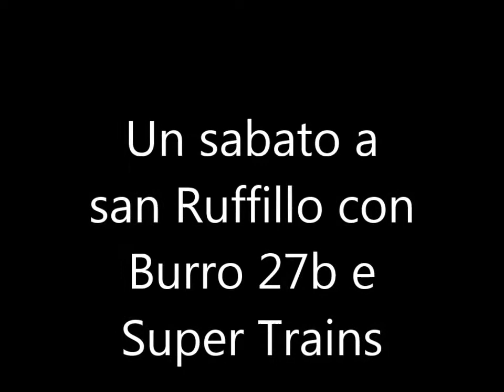Transiti da urlo di inizio settembre sulla Firenze-Bologna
Un grande sabato di transiti quello trascorso il 3 settembre nella stazione di Bologna San Ruffillo in compagnia di Mattia Galasso (Super Trains) e Matteo Burroni (Burro 27b) che ringrazio per la preziosa compagnia.
Passiamo alla descrizione dei treni ripresi
ETR500 Frecciarossa 9418 Napoli Centrale-Venezia Santa Lucia
ETR500 Frecciarossa 9425 Venezia Santa Lucia-Roma Termini
ETR600 Frecciargento 9422 Fiumicino Aeroporto-Venezia Santa Lucia
E655-245 MI Bologna San Donato-Livorno Calambrone
ETR575 Italo 9983 Venezia Santa Lucia-Roma Termini
E402a-030 IC 588 Roma Termini-Trieste Centrale
E652-059 MRS Brescia Scalo-Roma Smistamento
ETR600 Frecciargento 9426 Roma Termini-Venezia Santa Lucia
E652-065 TEC Pomezia-Chiasso Smistamento
E652-174 MI Verona Quadrante Europa-La Spezia Marittima
E405-041 MT Firenze Castello-Bologna San Donato
ETR500 Frecciarossa 9435 Venezia Santa Lucia-Roma Termni
ETR575 Italo 9986 Napoli Centrale-Venezia Santa Lucia
E464-090 Regionale 11630 Prato Centrale-Bologna Centrale
E402b-148 IC 590 Napoli Centrale-Milano Centrale
E652-037 MRS San Zeno Folzano-Villa San Giovanni Bolano
E402b-xxx IC 595 Trieste Centrale-Roma Termini
E402b-144 IC 597 Milano Centrale-Napoli Centrale
E403-005 ICN 795 Torino Porta Nuova-Reggio Calabria Centrale
E189-105 CFI MRS Piedimonte VSL Aquino-Cava Tigozzi